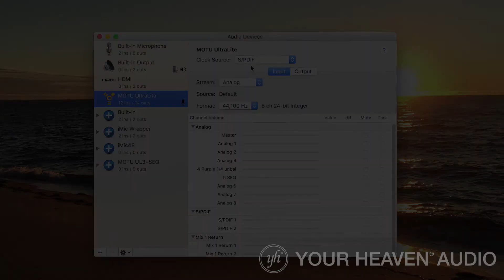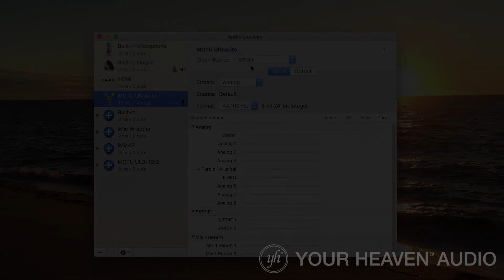SPDIF Tricks: Sync Two Audio Interfaces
This howtotuesday, Arvid Tomayko​ shows us an audio interface trick to synchronize two separate audio interfaces using SPDIF. Very useful when you need to record a lot of audio channels at once.